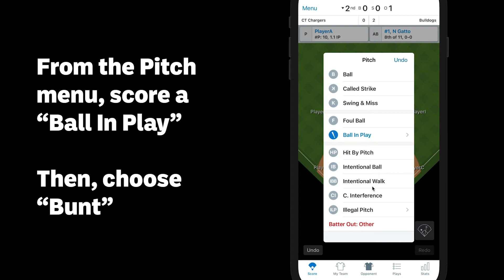Sacrifice Bunt | GameChanger University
How to score a sacrifice bunt on GameChanger.